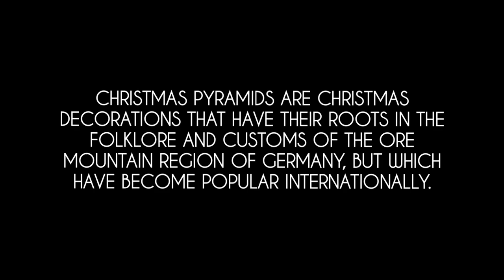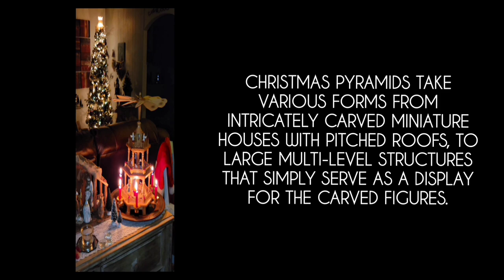Vintage German Nativity Pyramid / History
Christmas pyramids (German: Weihnachtspyramide) are Christmas decorations that have their roots in the folklore and customs of the Ore Mountain region of Germany, but which have become popular internationally. They comprise a decorated pyramidal outer frame with candle holders and a central carousel with a rotor at the top which is driven by warm air from the lit candles. The carousel is decorated with nativity scenes and other Christmas figures such as angels and wise men, as well as worldly motifs such as mining folk and forest scenes.

It is suggested that the Christmas pyramid is a predecessor of the Christmas tree.[1] These pyramids are not limited to Christmas: in the Ore Mountains there was a custom of dancing around the "St. John's Tree", "a pyramid decked with garlands and flowers", at the summer solstice.[2] Not actually pyramid-shaped, the Christmas pyramid is a kind of carousel with several levels, some depicting Christian motifs such as angels or manger scenes, and others with more secular motifs such as mountain-folk, forests, and other scenes from the everyday life of people in the Ore Mountains. The spinning motion of the pyramids is traditionally achieved with the help of candles whose rising heat spins a propeller above.

Generally Christmas pyramids are made of wood and based on four- to eight-sided platforms with a long pole in the middle serving as the axle to which the entire apparatus tapers above and which supports any further platforms. Inside in a glass or ceramic support is a driveshaft on to which at least one platform is attached. The figures, which stand on the platforms are also traditionally made of wood.

Christmas pyramids take various forms from intricately carved miniature houses with pitched roofs, to large multi-level structures that simply serve as a display for the carved figures. In many cities in the Ore Mountains there are large Christmas pyramids on the Market Square at the Christmas market or in other locations associated with Christmas hustle and bustle.

Most of the pyramids demonstrate nativity scenes. They include the story of the Christ child being born, of shepherds and wise men visiting the child, and of angels rejoicing in heaven. The nativity scene often is placed on the longest shelf at the bottom of the pyramid, while a pine cone or a star would crown the top.

Christmas pyramids were originally hung from the ceiling of German families' houses. The custom spread across Europe, mainly to Italy and England and was brought to America by German immigrants in the 1700s.

The origins of the Christmas pyramids date back to the Middle Ages. In this period it was traditional in southern and western Europe to bring evergreen branches, for example boxwood, into the home and hang them in order to ward off moroseness in the dark and cold winter months. In northern and eastern Europe traditional candles were used to achieve this goal. The Christmas pyramid would eventually unify these two traditions and become a symbol of Christmas celebrations. The forerunner of the pyramid was a construction known as a Lichtergestelle (literally: 'light stand') which were very popular in the 18th century. They were constructions made of four poles, decorated with evergreen boughs, tied together at the top and lit with candles. In the large cities, the Christmas tree, now recognizable all over the world, gradually replaced the Lichtergestelle, but in the mountains, the people did not see a simple tree bedecked with lights; rather they were reminded of the capstans, which were commonly used in the mines of the Ore Mountains. To the pyramid shape was added the spinning motion of the capstan and the earliest Christmas pyramids were born.

The name Christmas pyramid came about because the Napoleonic Campaign in Egypt at the end of the 18th century brought pictures of the pyramids back to Europe and eventually to the Ore Mountains, where they reminded the people of the mining capstans and also of the Christmas constructions.

An important breakthrough in the popularity of the Christmas pyramid came around 1830 with the discovery of kerosene. Previously, people had used relatively expensive candles or rapeseed oil. As the means to light and spin the pyramids became much cheaper, the tradition spread. Now such pyramids can be found in numerous styles and sizes all over Germany as well as in many parts of the United States.